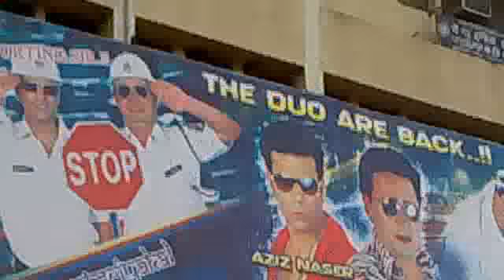Berozgaar Crowd in Ramakrishna 70mm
BEROZGAAR RELEASING DAY CROWD IN RAMAKRISHNA 70MM FOR TICKETS.